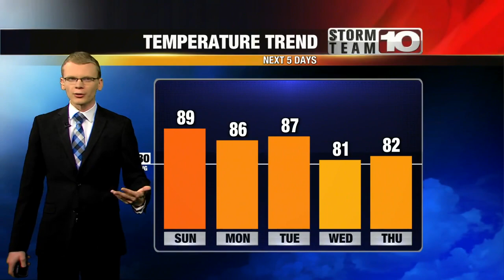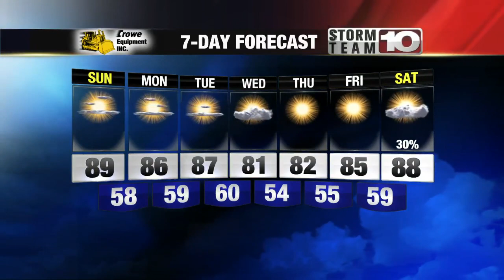Sunday: Mostly sunny. High: 89°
Cooler air for the middle of the week